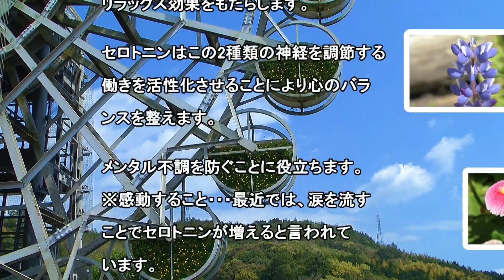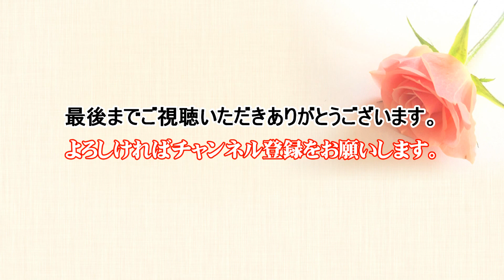こころと身体のバランスを整える～花の精～たくさんの花に癒されます！／癒し（ヒーリング） 【カラーセラピー】Flower（フラワー／花／パンジー）：パープル（紫）バイオレット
パープル：キーワード→神秘的、癒し、直感、芸術的、高貴、高尚、上品、優雅、希少な、珍しい、個性的、複雑な、珍しい、特別、権力、王位、豪華
【効果】紫は病気や精神的疲労ででエネルギーが弱っているときに見ると心が癒されます。

バイオレット：キーワード→神秘、直観、芸術性、高貴さ、上品さ、癒し、珍しさ、特別感、権力
【効果】深い思索を可能にし、創造力を高めるのに役立つ色です。心を癒す効果もあります。

Relax cafe　ちょっと「疲れたかな？」と感じたときにご視聴ください。

B.G.M：あらたま
B.G.V：やまぐちフラワーランド

専門の医療やアドバイスに代わるものでもありません。